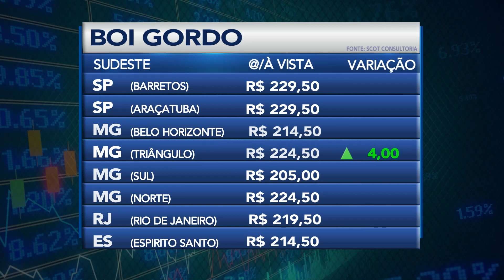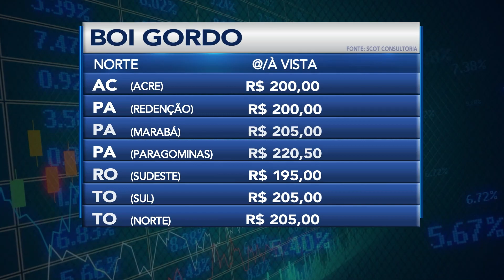Abate de fêmeas no primeiro semestre deve ser menor e preços devem reagir no mercado do boi gordo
O mercado do boi gordo iniciou o ano com poucas alterações, e segue ainda sem muito movimento, mas com expectativa de preços maiores nos próximos dias, com o feriado do Carnaval. Sobre o assunto, Jorge Zaidan conversou com a analista da Scot Consultoria, Jayne Costa, e com o analista de agronegócio, João Pedro Cuthi Dias. Acompanhe.